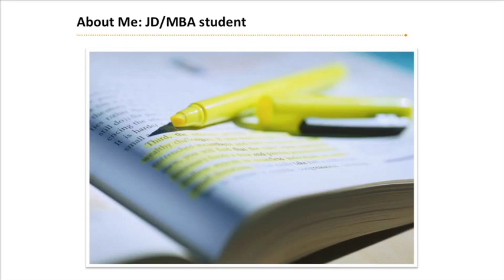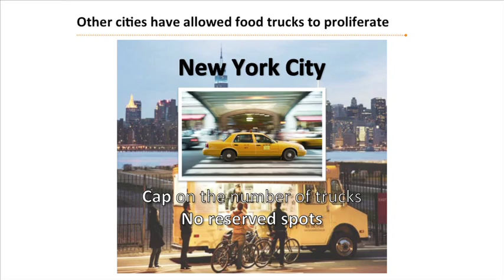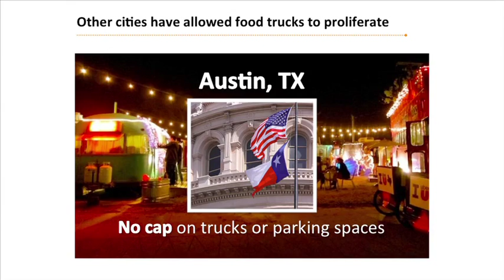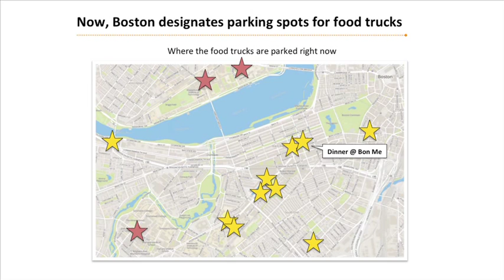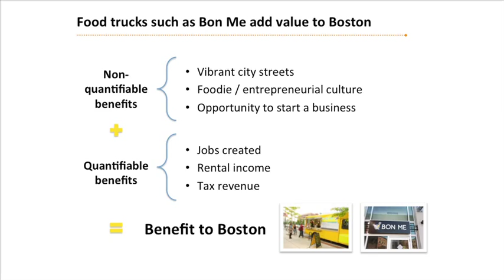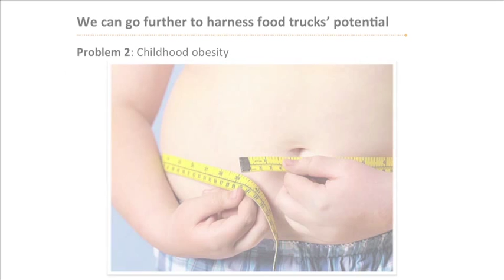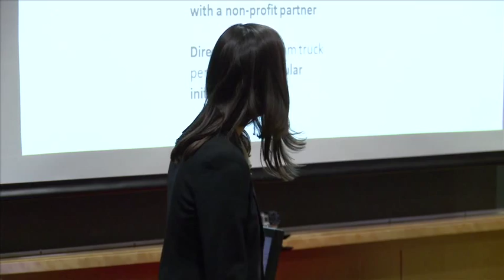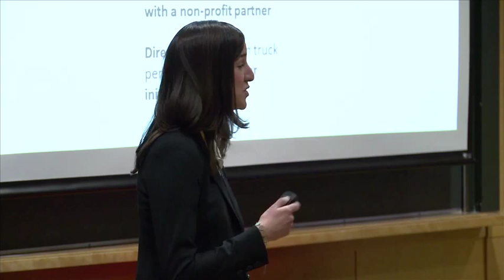The Boston (food truck) marathon: Lisa Marrone at TEDxHarvardLawSchool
Lisa Marrone is currently working on her JD/MBA from Harvard Law
School and Harvard Business School. Before graduate school, Lisa
was a consultant at Bain & Company in New York, and an analyst
at The New Republic magazine. She holds a B.A., magna cum
laude, from Yale College. Lisa is motivated by a belief in the power
of small business and well-crafted laws to address pressing social
problems.